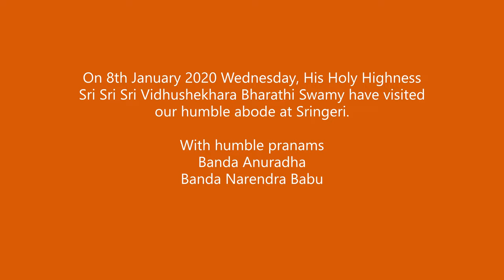Sringeri peethadhipatulu Sri Sri Sri Vidhushekhara Bharathi Swamy visit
Sringeri peethadhipatulu Sri Sri Sri Vidhushekhara Bharathi Swamy visit to our home in Sringeri.